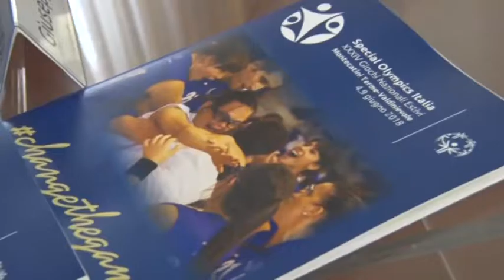A FIRENZE PRESENTATI GLI SPECIAL OLYMPICS